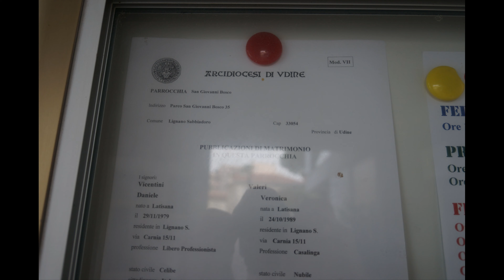KTÓRYŚ CIERPIAŁ ZA NAS RANY 4K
Stacje Drogi Krzyżowej w Lignano Sabbiadoro